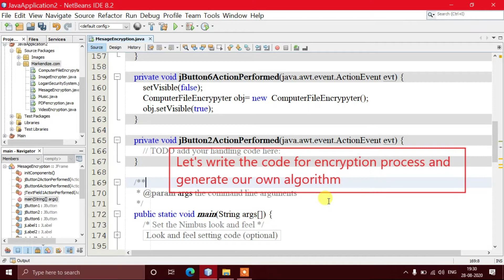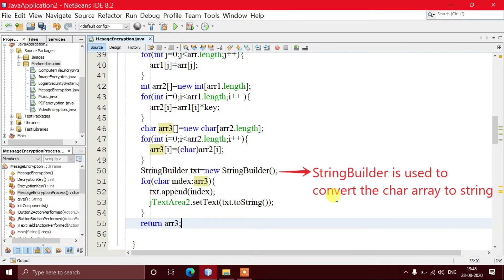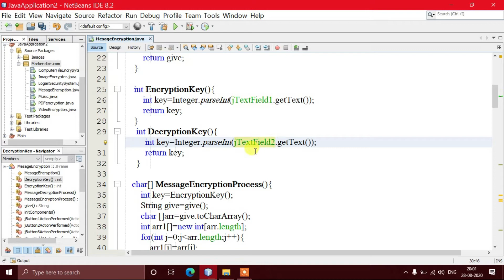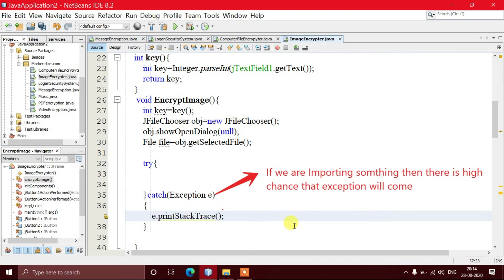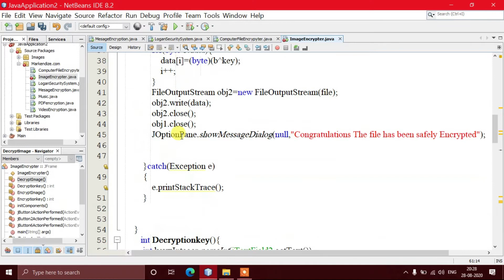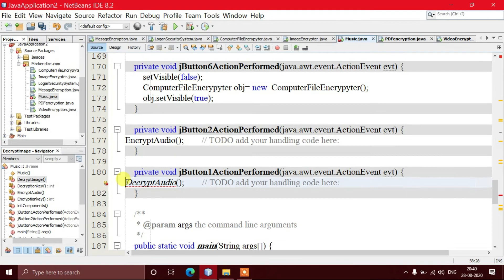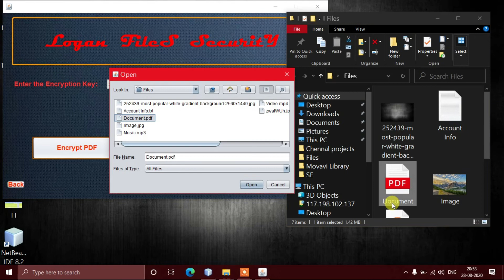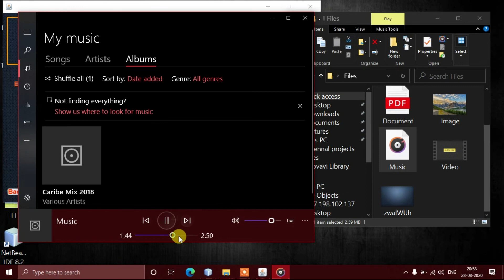Part-3 || Built Your Own Desktop Application for any File Encryption/Decryption || JAVA PROGRAMMING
This is the continuation of Part -2